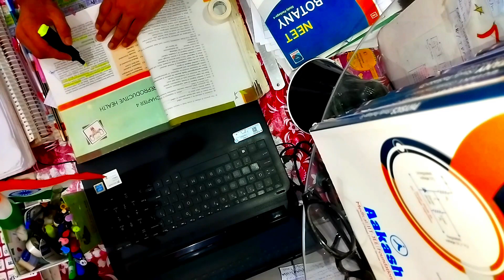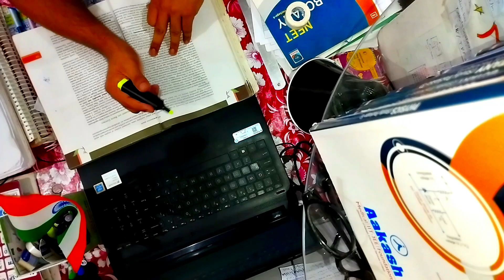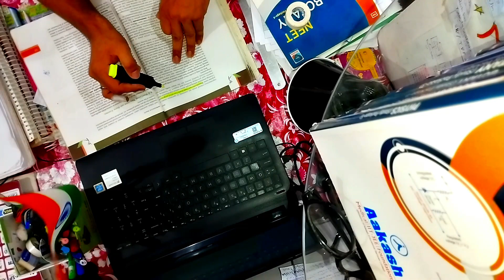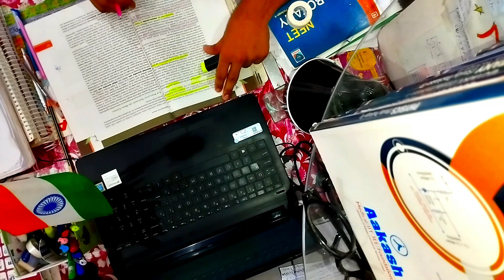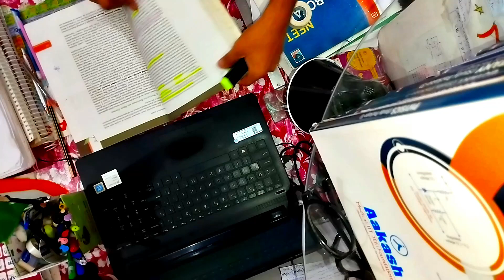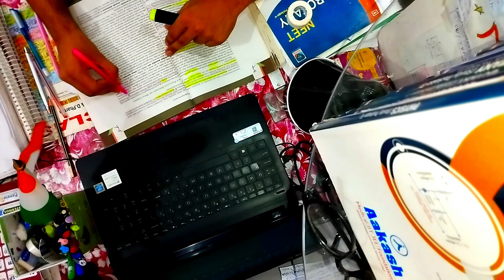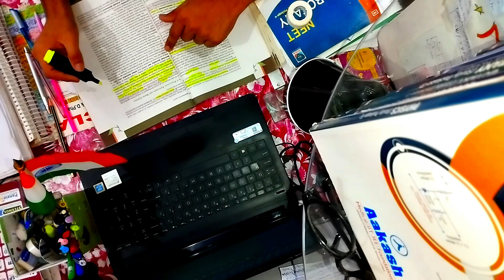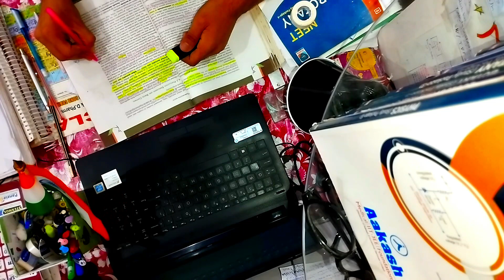NCERT rivision highlights | neet aspirant | NCERT Highlight 🎯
ncert rivision highlights | neet aspirant |,
ncert bio neet revision,
ncert podcast neet,
neet ncert revision,
neet toppers ncert,
ncert biology neet revision,
neet aspirants be like,
is ncert biology enough for neet 2023,
is ncert biology sufficient for neet,
is ncert biology enough for neet,
is ncert is enough for neet,
is only ncert biology enough for neet